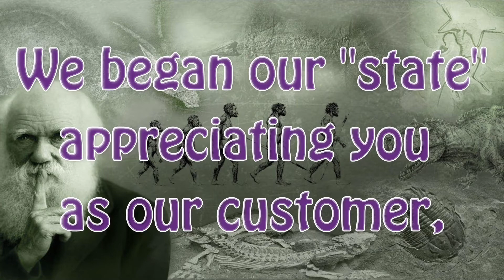Do you believe in evolution?